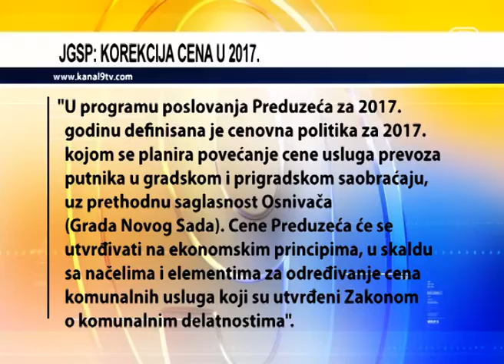TV KANAL 9, NOVI SAD: SKUPLJI GRADSKI PREVOZ U 2017.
Javno gradsko saobraćajno preduzeće i u ovoj godini nastaviće sa obnovom voznog parka, navodi se u Programu investicionih aktivnosti preduzeća za 2017. godinu, za šta će iz gradske kase biti izdvojeno 60 miliona dinara. Osim toga, planirana je i korekcija cene prevoza, navodi se u Programu.